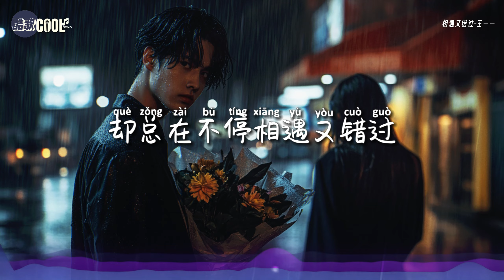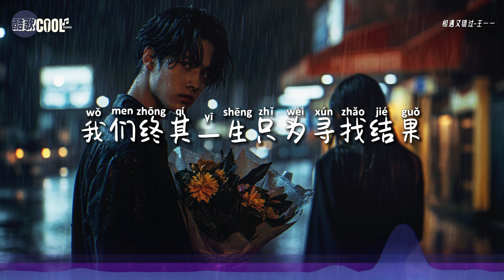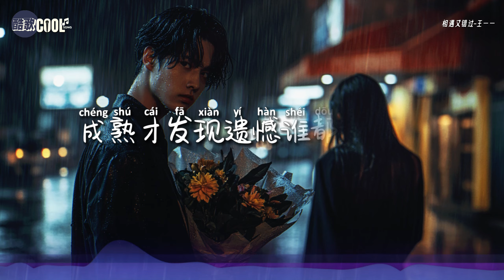王一一 - 相遇又错过「当爱在消失之前才慢慢醒悟」【🎧AI高质音乐 / 拼音歌词 Lyrics】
『年轻的时候爱上谁都没有错  成熟的时候放弃谁都不为过』

❤  年轻时我们勇敢去爱，成熟后学会释怀
     这些经历终将带给我们平静与成长 ❤

❖歌詞在下面❖

相遇又错过-王一一

词：如乐而至
曲：如乐而至
编曲：陈烁
和声：零风
音频编辑：刘栋煜
混音/母带：刘栋煜
封面：无敌酷炫果
厂牌：如乐而至
出品：鲲鹏入海

当爱在三十之前总义无反顾
在爱与不爱之间总感到孤独
有人来就有人走不停反复
可你我有谁在乎
当爱在消失之前才慢慢醒悟
在爱与痛的边缘也不愿再赌
别把谁当做归宿当做救赎
别得到却又不满足
年轻的时候爱上谁都没有错
成熟的时候放弃谁都不为过
我们终其一生只为寻找结果
却总在不停相遇又错过
成熟才发现遗憾谁都逃不过
有人困在原地有人试着解脱
到最后却总一笑而过